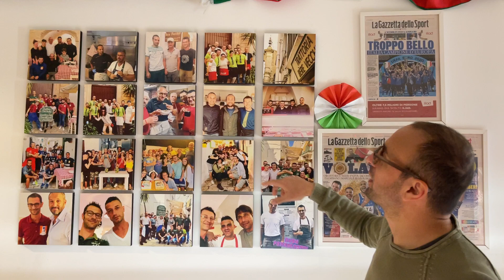Cisternino Bombette Feb 2023